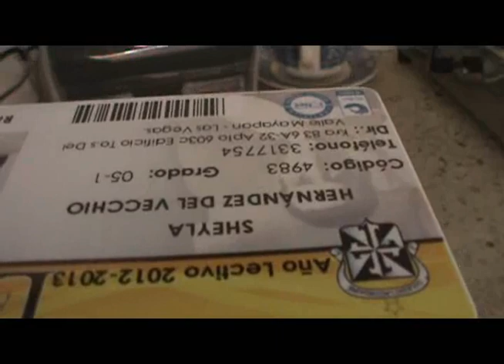Ático Noticias 002 / 2012-2013